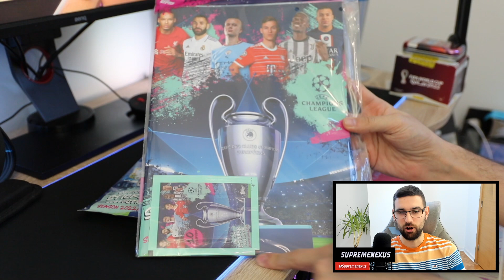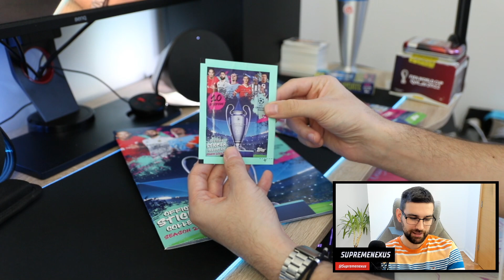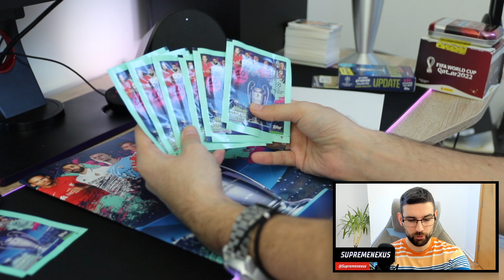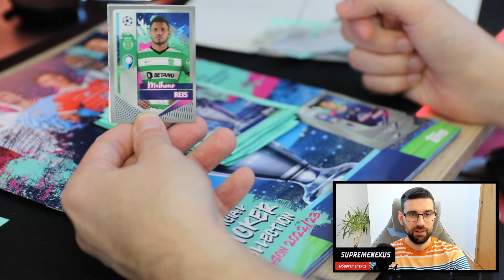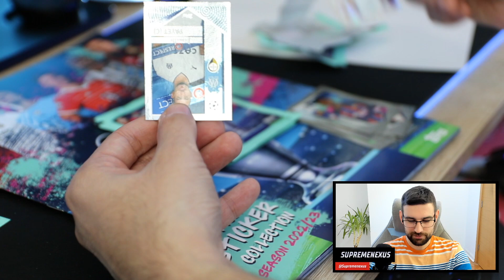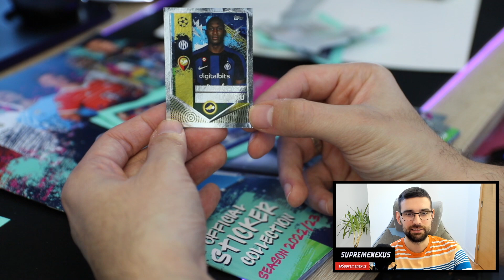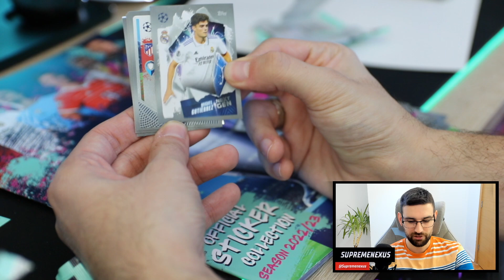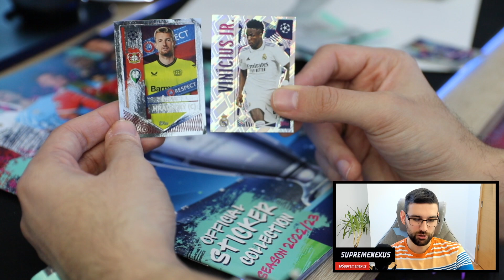KREĆEM OD NULE 0️⃣ OTVARAM MULTIPACK i ALBUM Lige Šampiona ⚽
Otvaram potpuno novo multipack pakovanje i NOVI ALBUM LIGE SAMPIONA koji proizvodi Topps! Multipack je nesto novo na trafikama sa cak 6 kesica slicica a i album je u novom pakovanju i novom izdanju! Bice ovo najkomplikovaniji album za sakupljanje do sada! Nikako nisam ovo ocekivao kada sam kupio album lige sampiona! Champions League Album za slicice! Pored toga otvaram nove kesice lige sampiona i multipack pakovanje!

KREĆEM OD NULE 0️⃣ MULTIPACK Otvaranje i album LIGE ŠAMPIONA | Album i Sličice Topps Champions League (2023)

Dragi kolekcionari,
 Zlatni svet klupskog fudbala se vratio sa Topps Champions League kolekcijom albuma i sličica ili ti Liga sampiona albumom 2023!  Nijedna druga kolekcija ne spaja toliko zvezda i vrhunskih klubova iz najboljih svetskih liga u jednom albumu. U ovoj kolekciji vas očekuju svi timovi lige Sampiona, među kojima su engleski vrhunski timovi Čelsi, Liverpul, Mančester siti, Mančester junajted i Totenhem, španski reprezentativci Real Madrid, FK Barselona, Atletiko Madrid, iz Bundeslige rekordni šampioni Nemačke FK Bajern Minhen kao i ostali najbolji svetski fudbalski klubovi.
 Uživajte u ovoj kvalitetnoj kolekciji u kojoj vas očekuju nova iznenađenja i nagrade!

Slicice fudbalera.